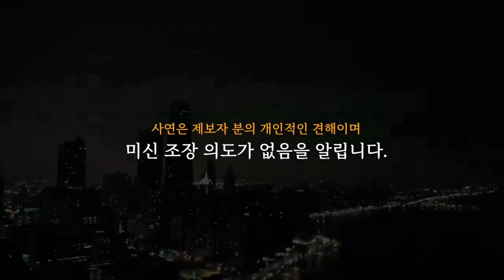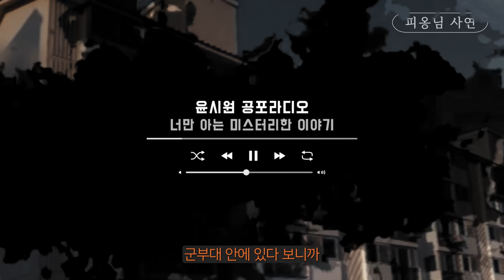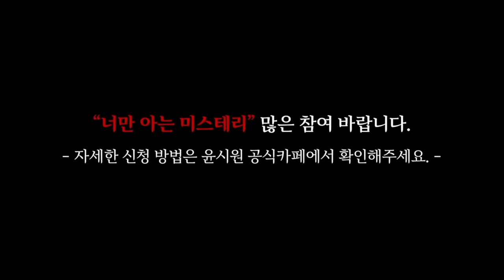(공포괴담) 피옹님사연│"너는 이게 자살로 보여?" 의문의 장산 연쇄 익사 사건[너만아는미스테리한이야기│시청자사연│공포라디오│무서운이야기│미스테리│너아미]